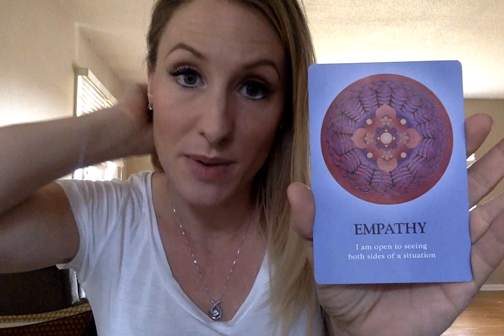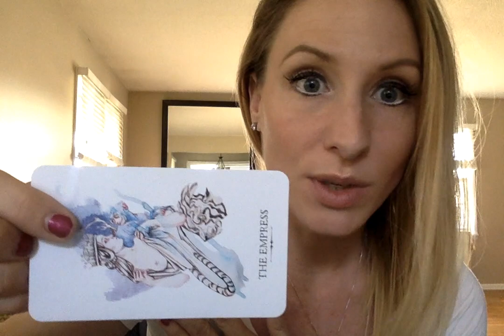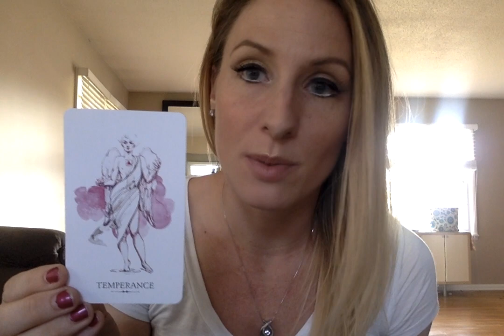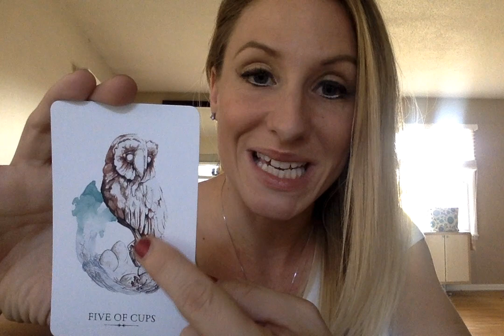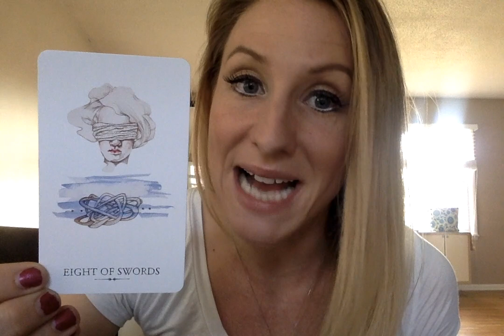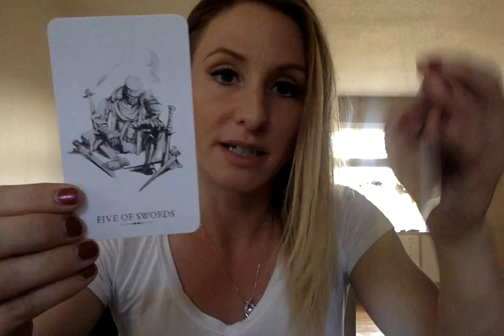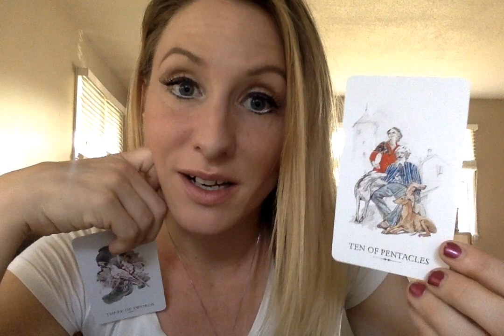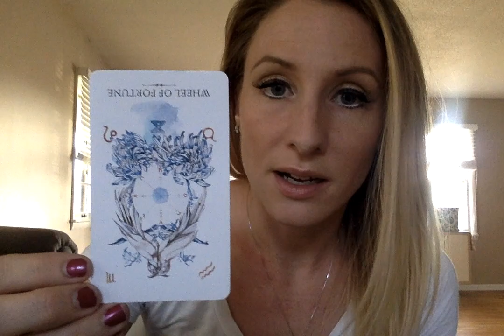Virgo- 👼🏼🏠👬❤️💵💏💻🔮💉👨‍👩‍👧‍👦 Oct 15- Nov 15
There are daily tarot posts of guidance for you on facebook, instagram and intermittently on snapchat too (links below)! I hope you find these readings helpful as thats the point in doing them for you :D